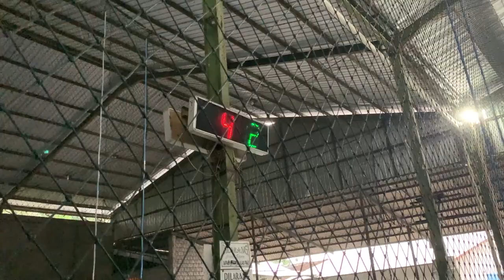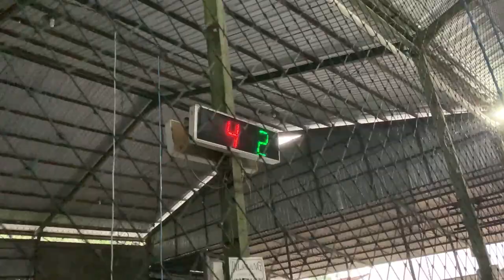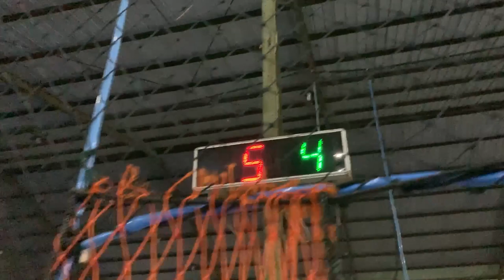NAFAS MUDA BERASA TUA, FUTSAL CERIA TANPA WASIT - MDWVlog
Terimakasih sudah bersedia klik video ini.

Selamat menonton.